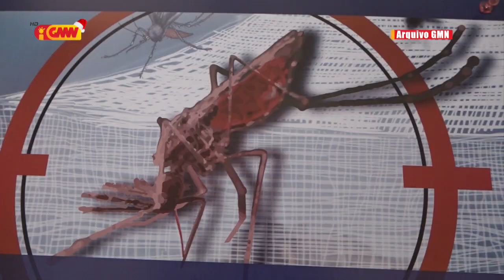Tinan 2020, SSMD rejista kazu dengue 813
Durante tinan 2020 Servisu Saúde Munisípiu Díli rejista kazu Dengue hamutuk 800 resin